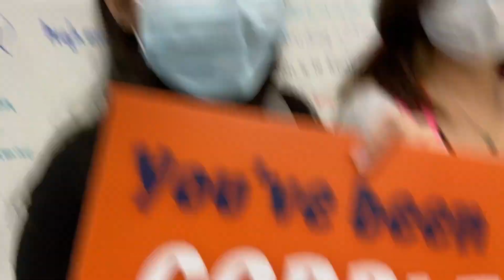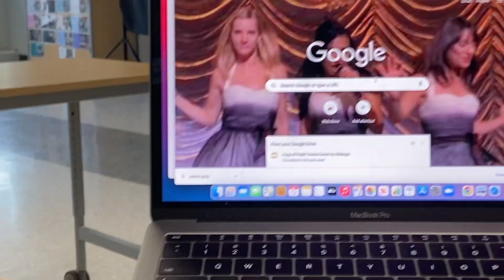My senior year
my senior year of high school😻